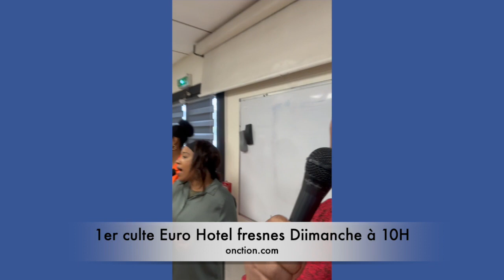ELIE JEUDI 28MARS2024